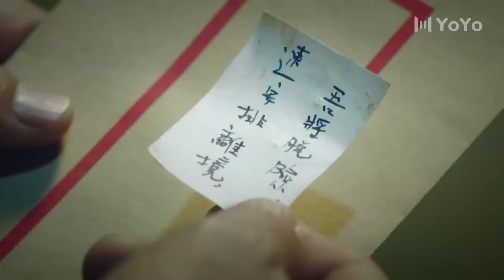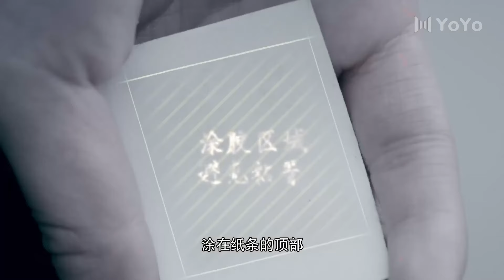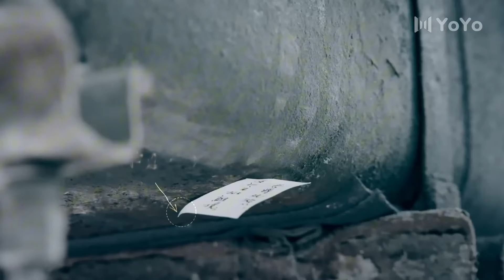【谍战悬疑】上海风云10丨雷佳音、陈数假扮夫妻在和平饭店上演密室逃脱，与敌人斗智斗勇只为揭露最黑暗的秘密丨#雷佳音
剧名：上海风云（又名和平饭店）
类型：谍战、悬疑、历史、战争
主演：陈数、雷佳音、李光洁、陶慧
主要剧情：1935年东北沦陷期间，东北敖东城民间爱国志士王大顶追查一批即将流入民间的鸦片膏，入住到和平饭店内，在那里遇见了寻找生物细菌实验室的医学博士陈佳影。而此时的和平饭店已经被日本宪兵彻底包围，两人为躲避日伪敌人的调查，只好假扮成夫妻，并在和平饭店与敌人斗智斗勇。最终，配合敖东抗日游击分队成功的查出了日本人隐藏在饭店内的秘密并一举捣毁了细菌实验室。